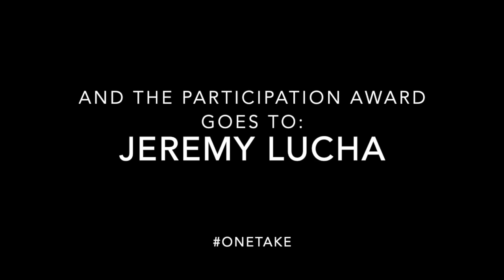Waving Through A Window (Becki's Birthday Song)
This musical montage was created for my wife's birthday during the "Shelter-In-Place" order was in effect.  She loved watching Broadway cast members perform their hit songs, and mentioned that a good birthday present would be if I could get the cast from "Dear Evan Hansen" to sing to her.  Obviously that wasn't gonna happen.  So I did the next best thing.

I pressured friends and family to record themselves lip-syncing to "Waving through a Window" and cut it together.  Long story short, I don't know if I'll ever be able to top this...unless of course, the cast from Dear Evan Hansen drops me a line and says they'll sing a song just for her.  Hope you enjoy...we sure did.

Credits*:
Song: Waving Through a Window
Music and lyrics by: Benj Pasek and Justin Paul
Performed by: Ben Platt & the cast from "Dear Evan Hansen"

*Hope it doesn't get taken down too soon for copyright reasons.